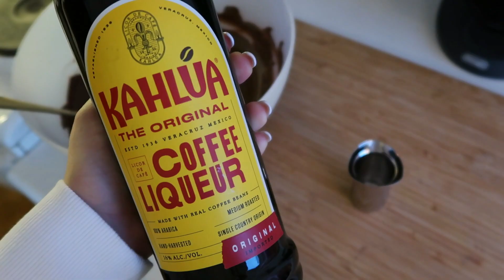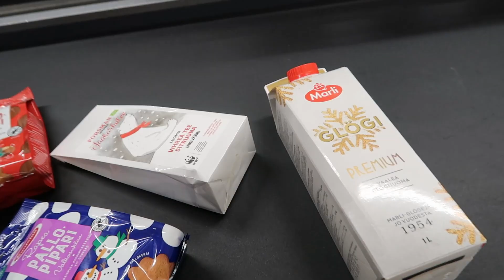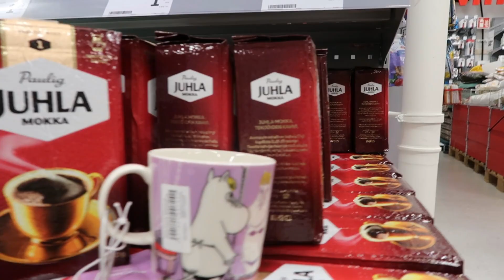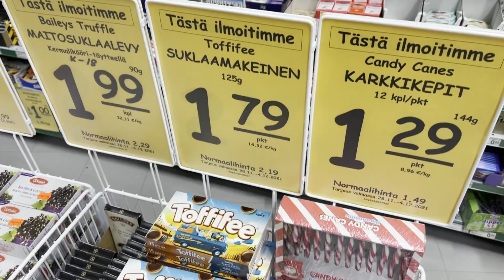SECRET SANTA feat: TUULI & MIKAEL RENWALL | JOULUKALENTERI LUUKKU 14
*Video on tehty kaupallisessa yhteistyössä Juomavinkin kanssa.

SEURAA INSTAGRAMISSA♡: @deryaddincer
SEURAA TIKTOKISSA♡: @deryadincer
CHINCHILLOJEN INSTA♡: @chillwithchinchillas

PATRICIAN SOMET & KANAVA ♡: @patriciastrom